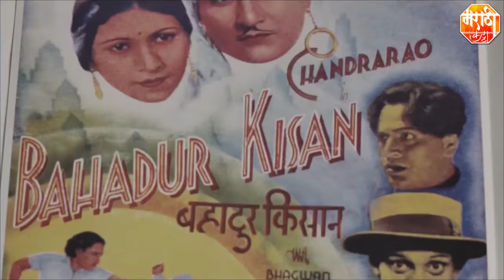Ekk Albela Full Movie Review | Mangesh Desai, Vidya Balan